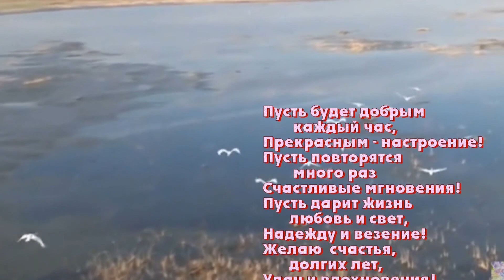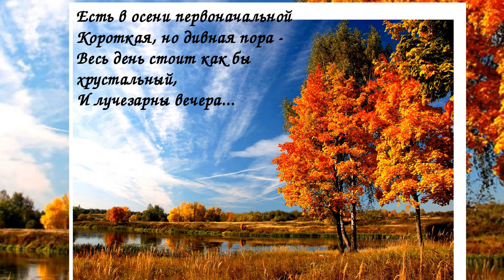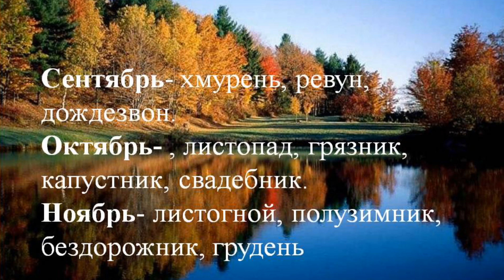Счастливой осени! Это просто осень... Игорь Дубов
Осень муз."Это просто осень" Игорь Дубов Счастливой осени! Наступила осень. Эта прекрасная пора осенних цветов, желтых листьев и тихих уютных вечеров очаровательна и несравнима ни с чем. Желаю вам, друзья, чтоб эта осень стала для каждого особенной, принесла много приятных сюрпризов, идей и исполнений желаний. Любите осень, и она вернет вам вашу любовь!
Нарезки и картинки обработаны и изменены в программах Натуре иллюзион, Пинакле студио и Прошоу Продюсере.